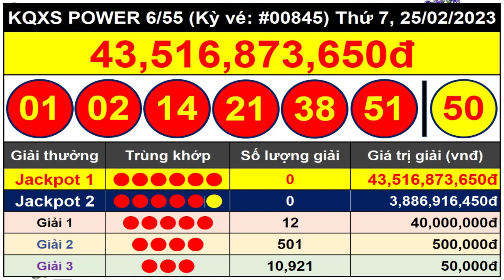Kết Quả Xổ Số Tự Chọn POWER 6/55 Ngày 25/2/2023 - Vietlott 6/55 - Kỳ Vé #00845 - VIETLOTT